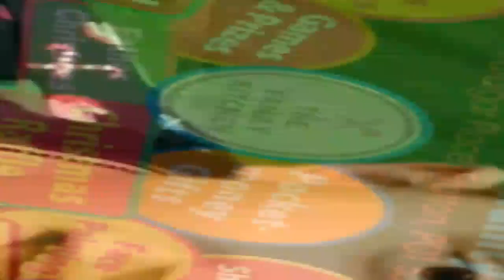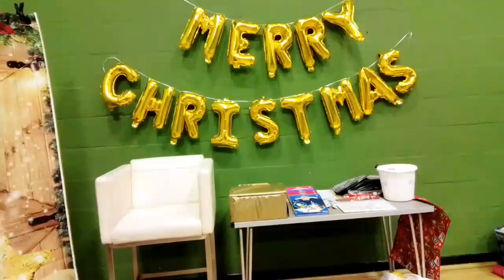Christmas Fair - Fratton Community Centre